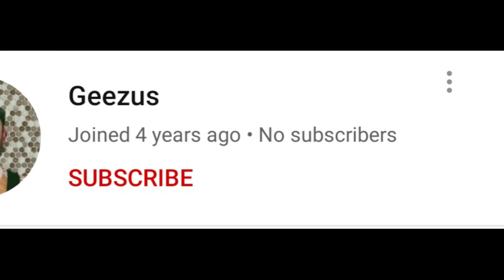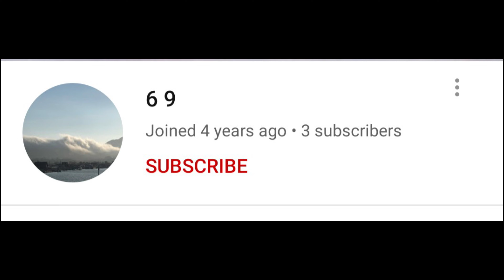Stupid YouTuber Names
Dumb names